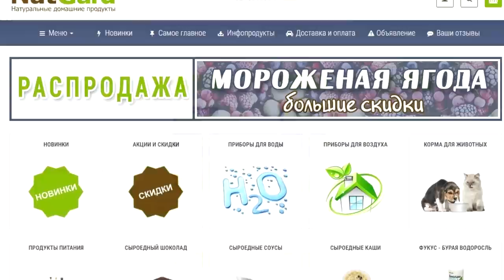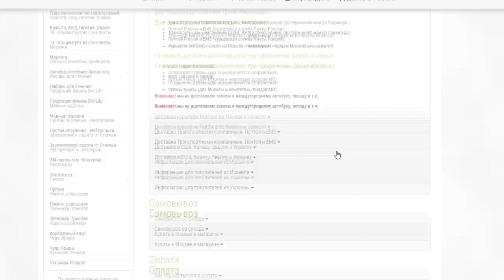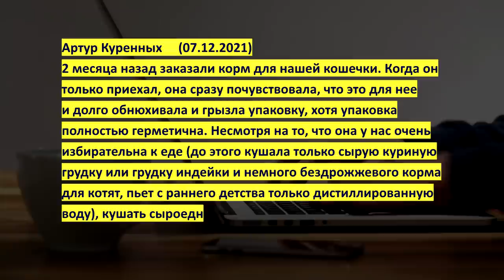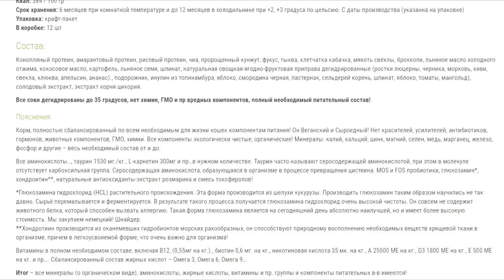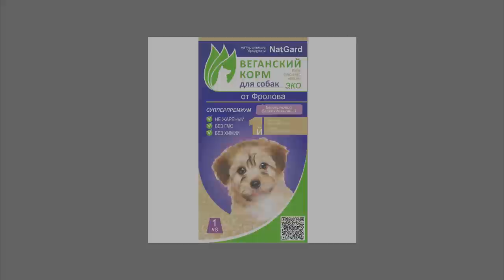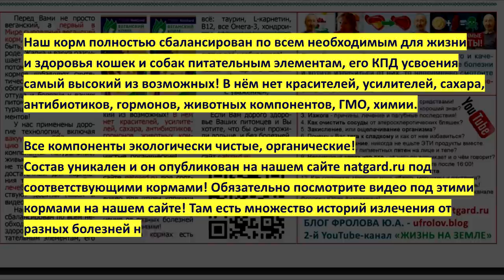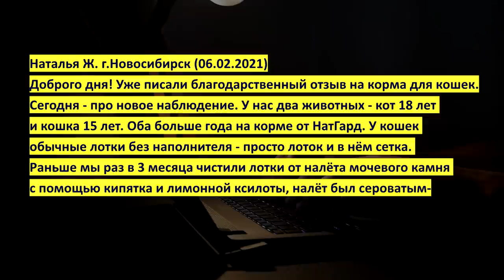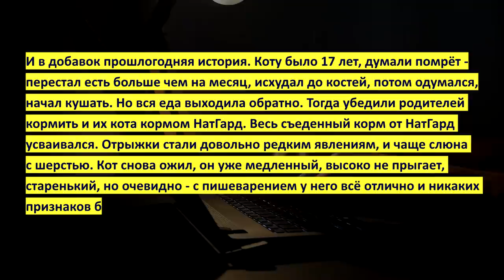Лучший КОРМ для кошек и собак!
Именно от качества корма зависит здоровье и срок жизни кошек и собак! Посмотрите отзывы людей о том какие проблемы со здоровьем были у их животных, и это на очень дорогих кормах, и как быстро и что именно изменилось на наших кормах! А я объясняю почему. Ниже ссылки на покупку наших кормов и тайм коды данного видео!
👁️ Навигация (тайм-коды):
0:00 - Важное вступление к просмотру интервью с владельцами!
05:50 - Первое интервью - у собаки здоровье в 11 лет стало как в 2 года!
07:23 - Второе интервью - кот: был плохой запах, вялость - всё прошло!
09:41 - А ВОТ Чем уникален наш корм: живой и полноценный? Послушайте!
11:43 - МОИ КОШКИ: Чем я кормлю своих кошек? Домашние и уличные!
12:48 - Третье интервью - у кота восстановилась шерсть (было облысение)!
15:05 - Четвёртое - Премиум корма за 3 т р. /кг не помогали, а наш помог!
17:18 - Пятое интервью - Кошка перестала расчёсываться на наших кормах!
19:16 - Шестое - Гноились глаза и рвало на очень дорогих кормах, всё прошло!
21:40 - Седьмое - продолжение - кот ходил в туалет с кровью и всё прошло!